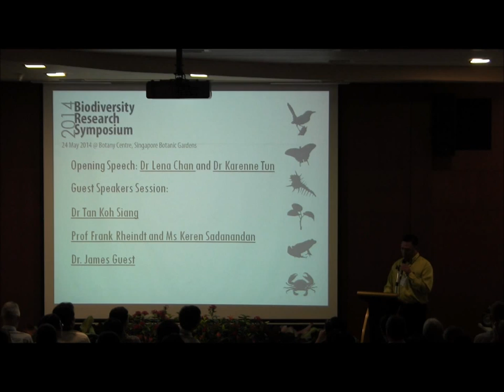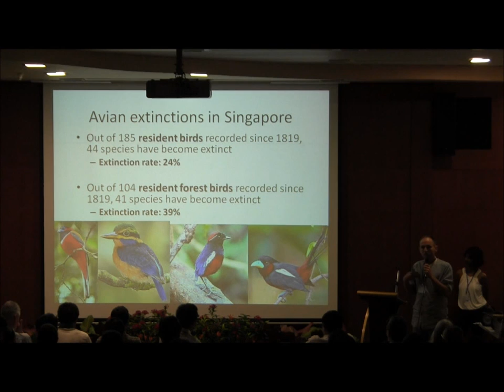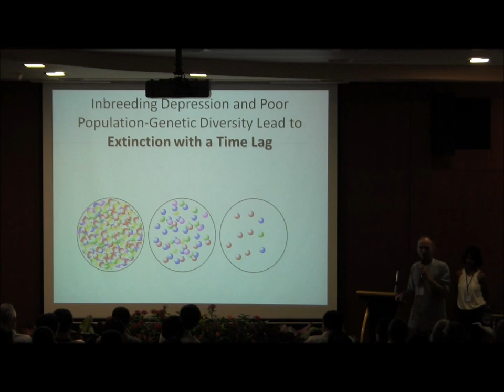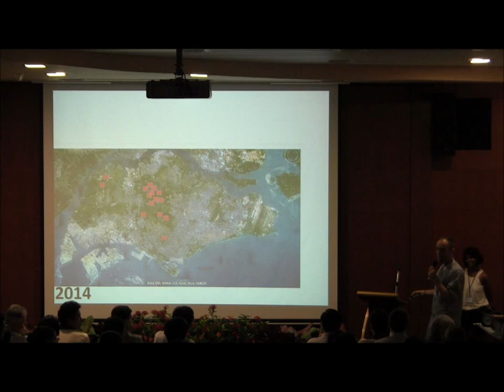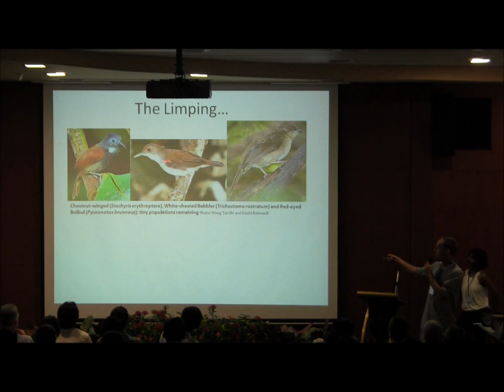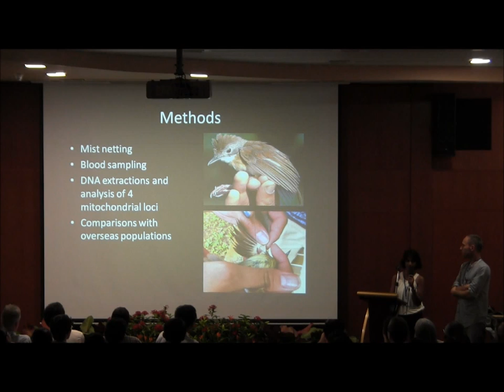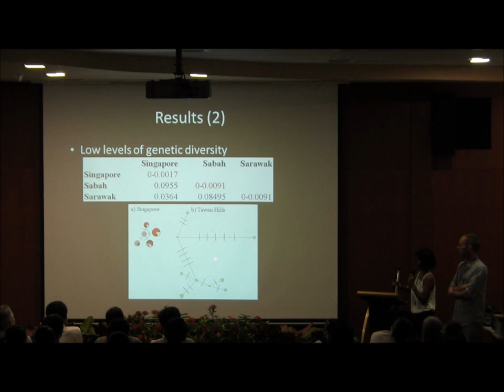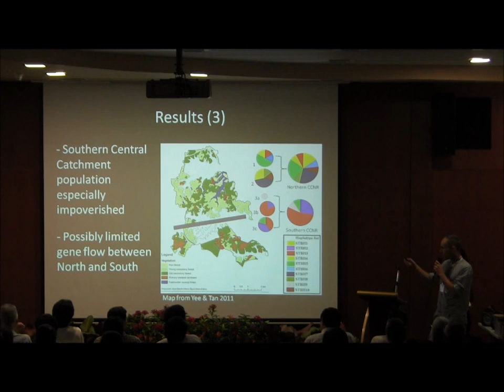BRS 2014 - Population Genetics of the Short-tailed Babbler in Singapore - Prof Rheindt and Ms Keren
Habitat Fragmentation, Local Extinction and the Loss of Population

BRS 2014, 24/05/2014, Function Hall, Speaker 2, Professor Frank Rheindt and Ms Keren Sadanandan